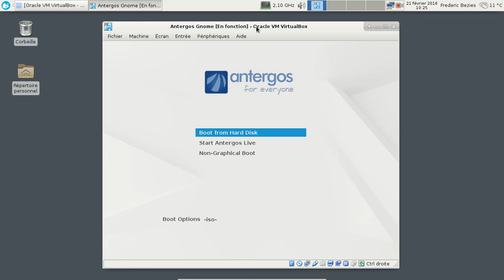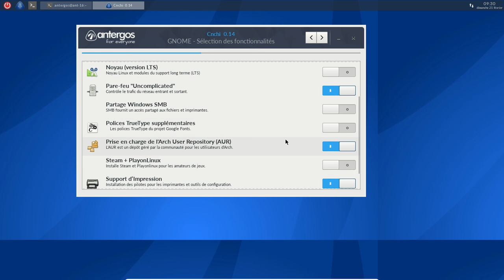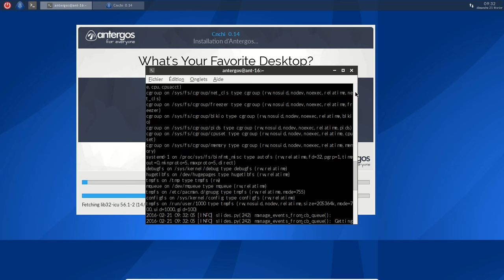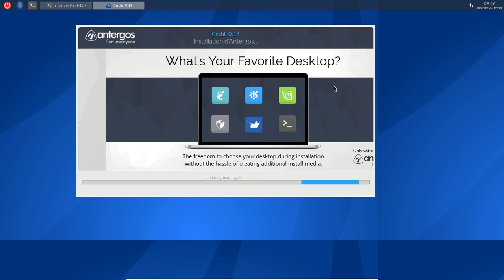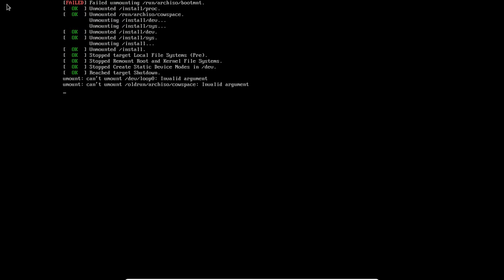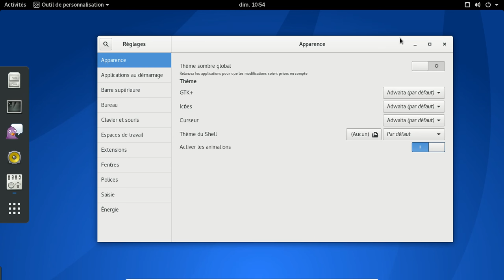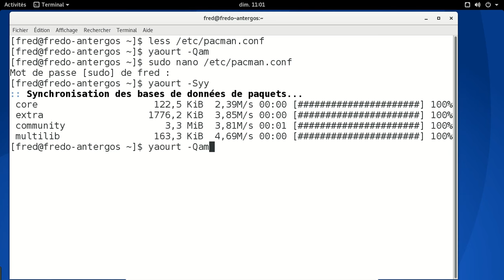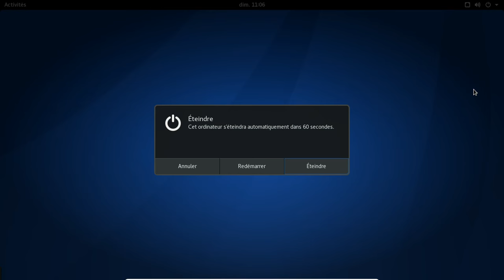Antergos Gnome - Février 2016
Petite vidéo qui présente l'installation d'une Antergos avec Gnome.